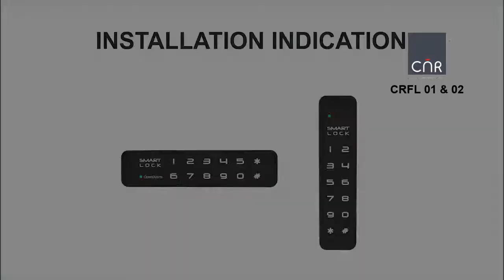CNR- Installation Video of Digital Lock for Cabinet CRFL 01 & CRFL 02